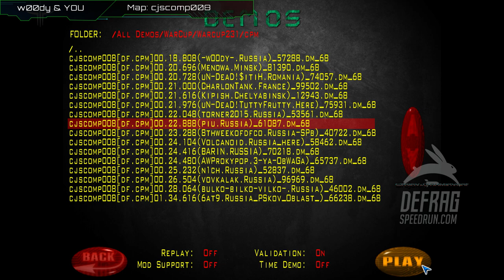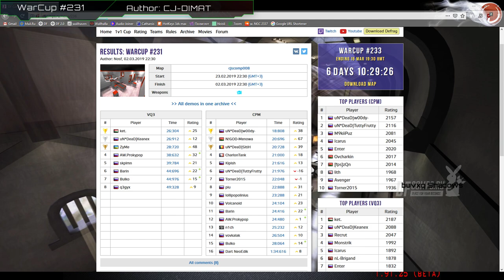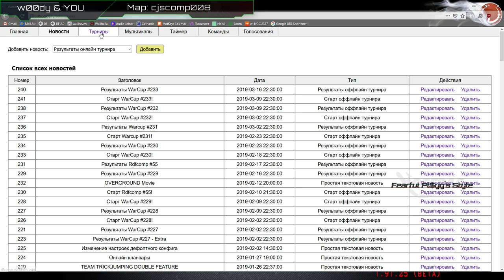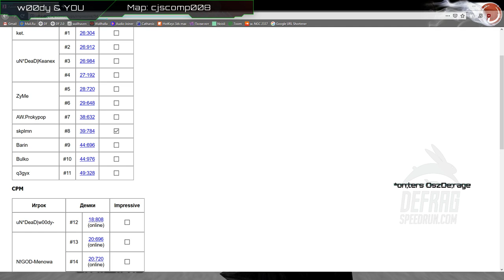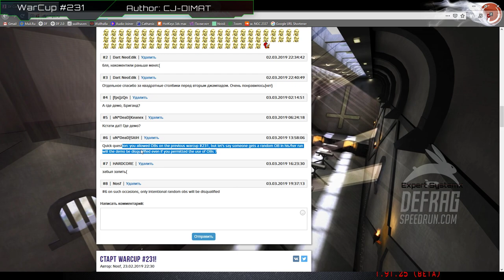Обзор WarCup #231 | Map cjscomp008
SOCIAL

INFO